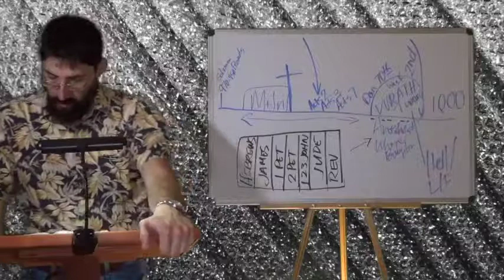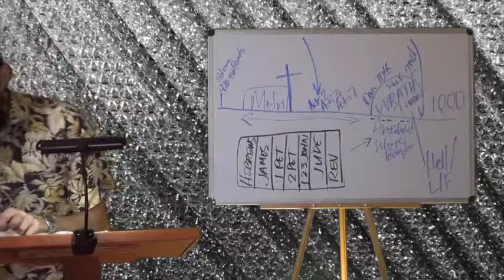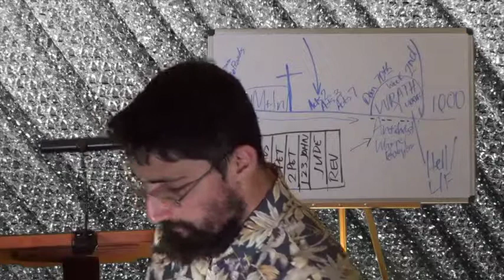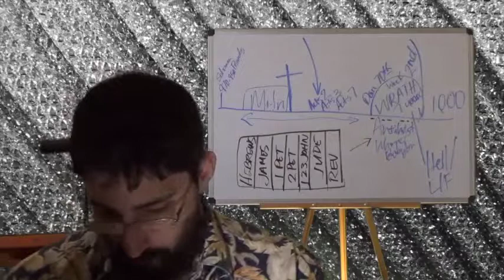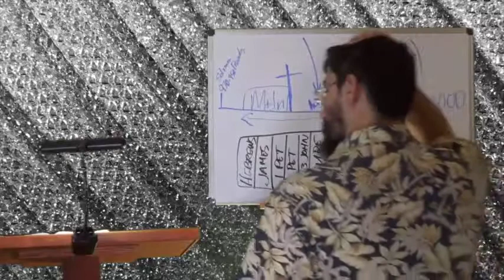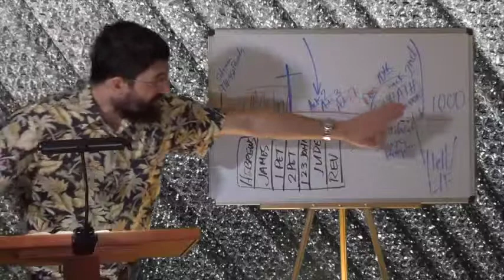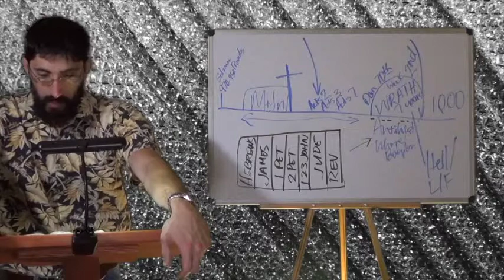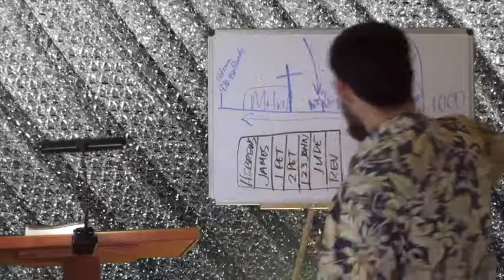Old Testament Survey - Proverbs Pt. III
Brother Shawn Brasseaux teaches on the Book of Proverbs from a Pauline dispensational and “main ideas” perspective. This is part 3 of 3. Rather than a verse-by-verse exposition, this aims to point out the highlights of the Book. His website is